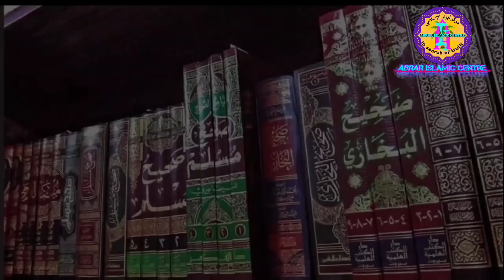কোরআন শরীফ খতম দেওয়ার পর কি করতে হয়? শায়খ আহমাদুল্লাহ | Shaikh Ahmadullah